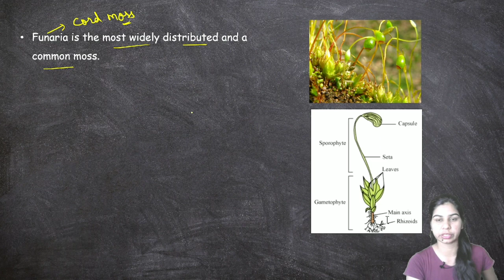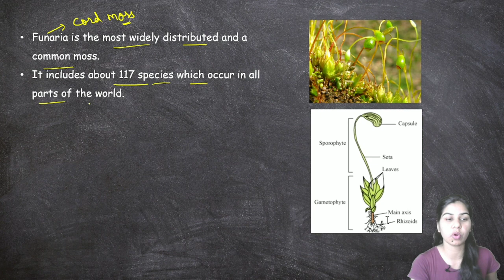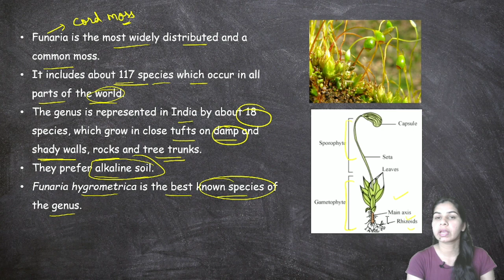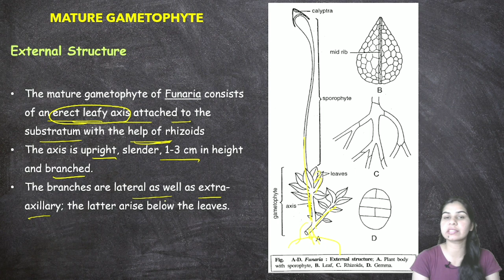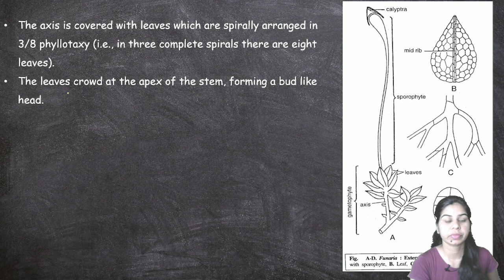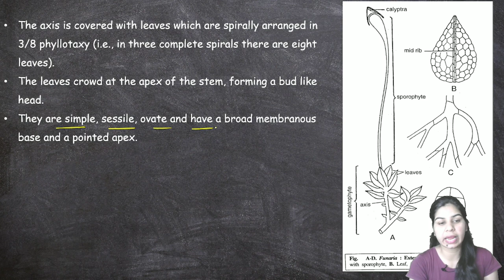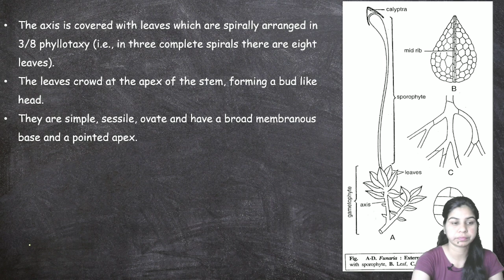FUNARIA || External Structure || in Hindi || Botany || B. Sc. & M. Sc.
FUNARIA- External Structure